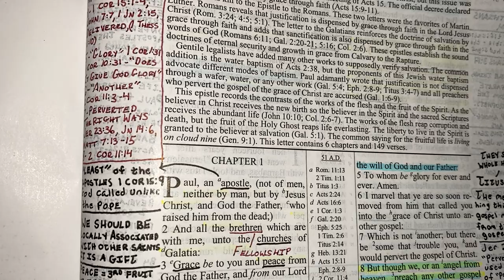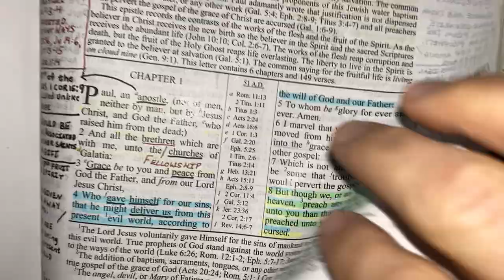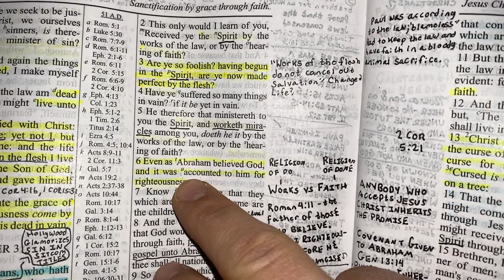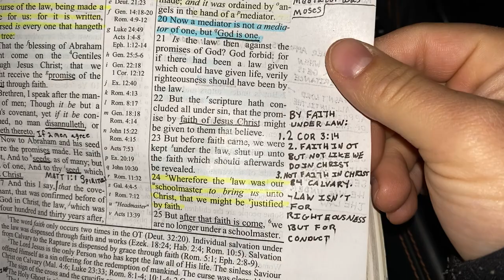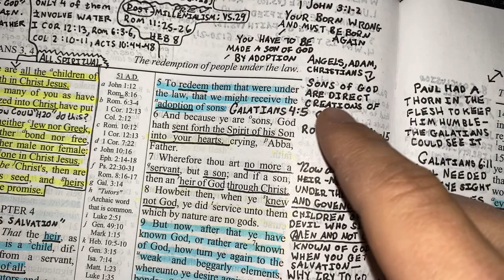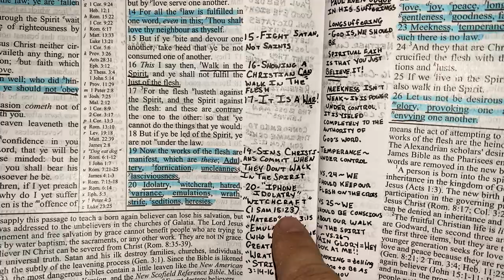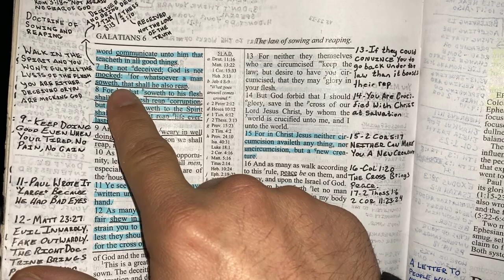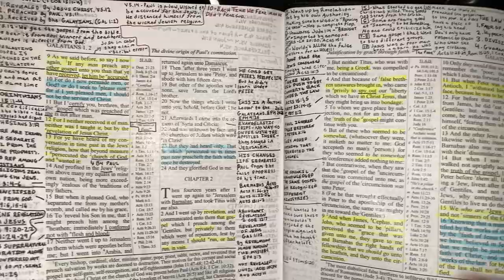Galatians Walk Through (TAKING NOTES IN YOUR BIBLE)